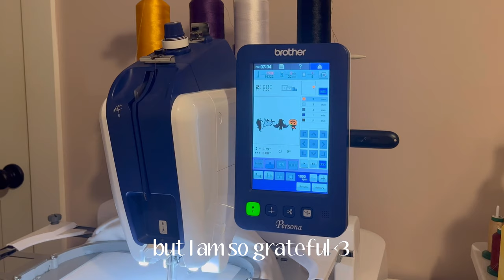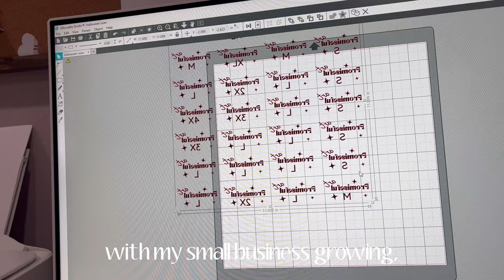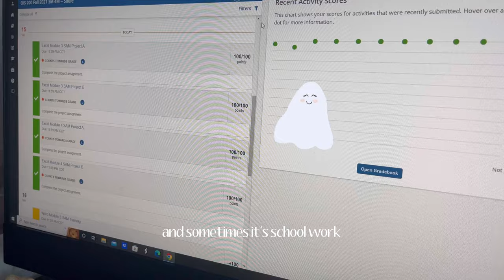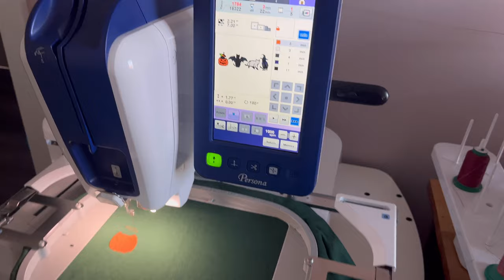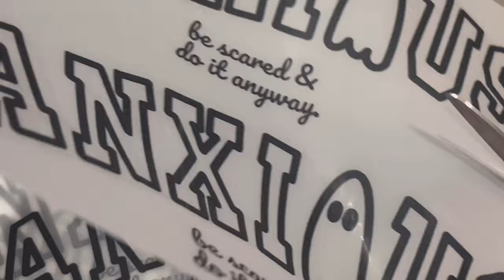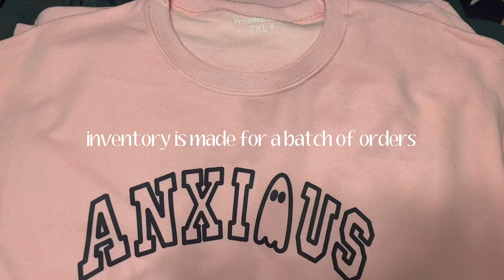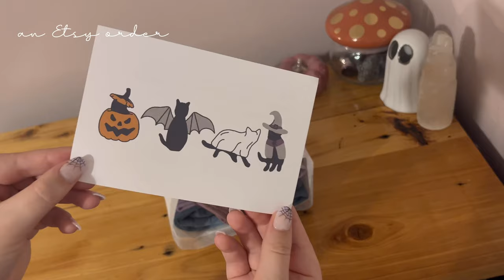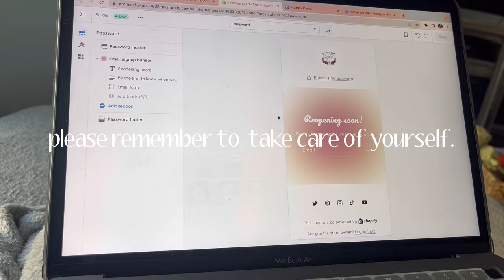October studio vlog♡ days in my life as a small business owner♡ embroidering & packing orders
In today’s silent art business vlog, I show you a glimpse of embroidering and packing 240 orders that I received during spooky season; From taking you through the process of embroidering the halloween orders of tees and sweatshirts on my brother persona prs100 & brother pe800 embroidery machines, a short tutorial on threading my machines, cutting custom branded tags on the cricut, pressing custom dtf (direct to film) sheet transfers to make screen printed apparel for my shop, and packing orders for my small business ASMR!

TIMESTAMPS
0:00 - intro
1:40 - creating custom brand tags on circuit
2:18 - making and embroidering orders
4:37 - threading brother persona & brother pe800 machines
4:56 - back to making & embroidering orders
6:58 - pressing DTF sheets to make shop merch
10:17 - order packing prep
11:48 - packing orders
15:13 - outro

AMAZON STOREFRONT

FAQ
embroidery machines I use → brother pe800 & brother persona prs100
editing software → VN for mac